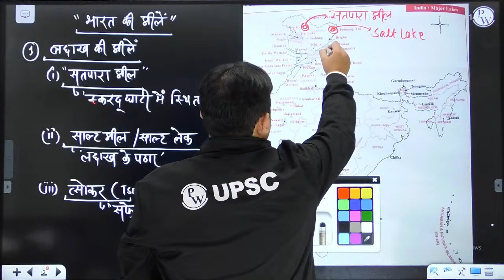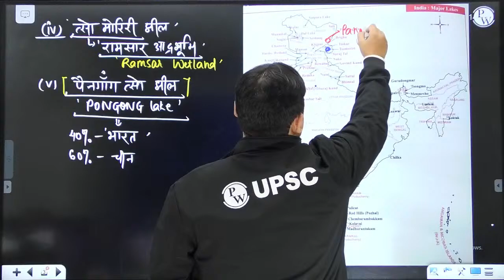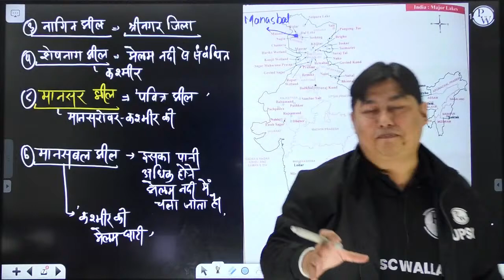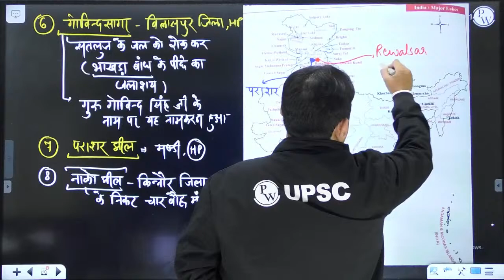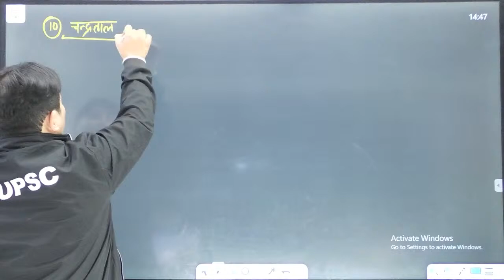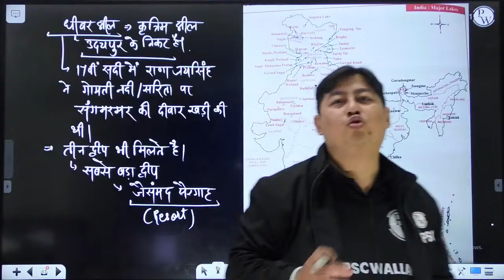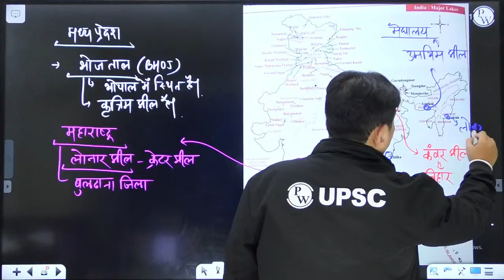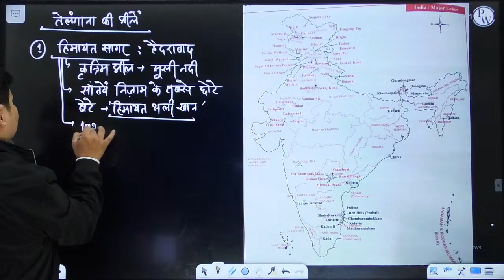भारत की झीलें | Important Lakes of India | Part - 2 | Indian Geography | UPSC Wallah Hindi